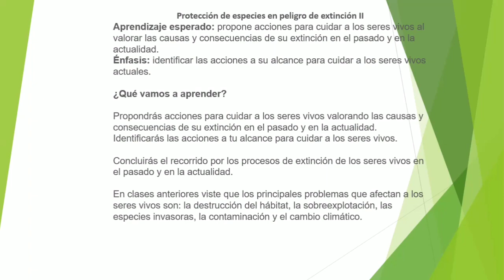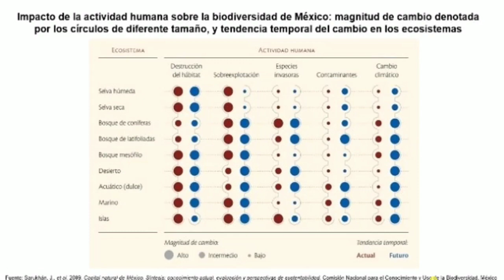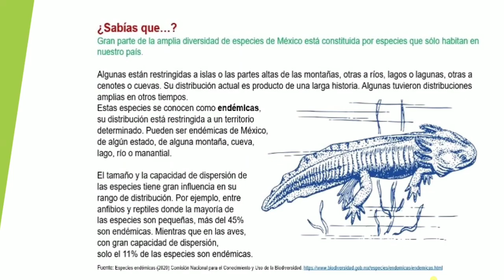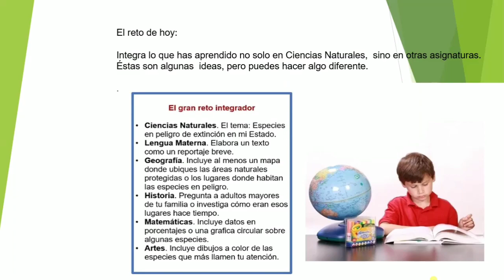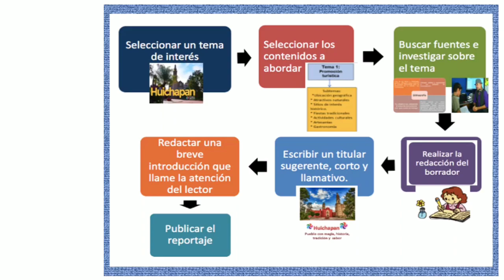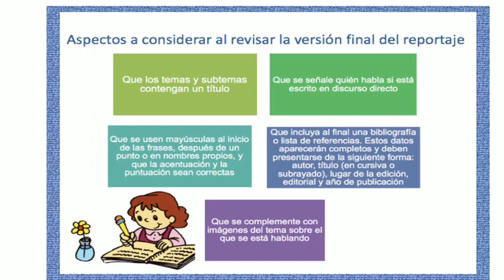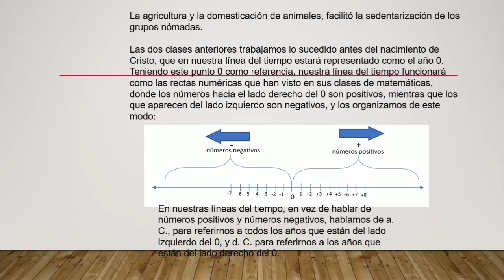APRENDE EN CASA - RESUMEN 18 DE ENERO 6° GRADO PRIMARIA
Bienvenidos y bienvenidas al resumen de hoy! de 18 DE ENERO de Aprende en casa, de 6° de primaria.